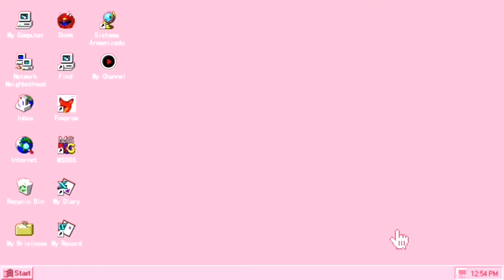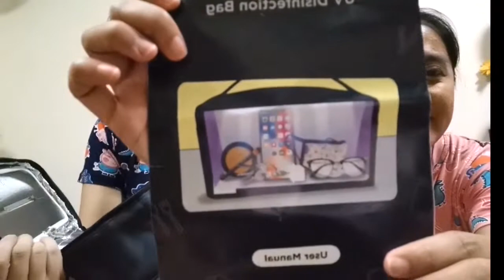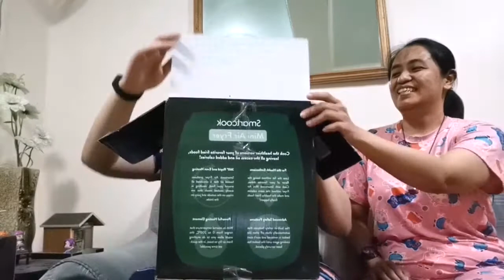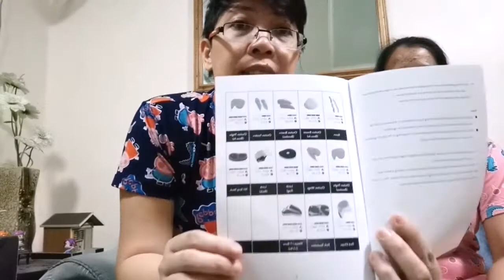TechnoPop Haul!! | Worth it. Mas Murang items pero quality pa din! | Je TV vlogs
Items Bought at TechnoPop Robinsons Galleria. You can also purchase items only in Kimstore

Will upload more thrift buy videos, unboxing and basketball videos.

Sign-up to VidIQ to learn more tips on how to grow your channel and successfully use keywords in YouTube.

Follow me and MaxRate my pics on Lyka.
Lyka Account: jefrancisco4
My GFs Lyka: tsengrojo